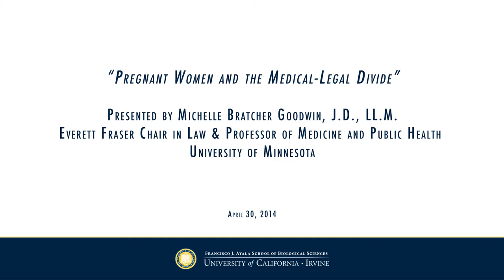Michelle Bratcher Goodwin - "Pregnant Women and the Medical-Legal Divide"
UCI Francisco J. Ayala School of Biological Sciences proudly presents

The Howard A. Schneiderman Memorial Bioethics Lecture Series

"Pregnant Women and the Medical-Legal Divide"

Presented by Michelle Bratcher Goodwin, J.D., LL.M.
Everett Fraser Chair in Law & Professor of Medicine and Public Health, University of Minnesota